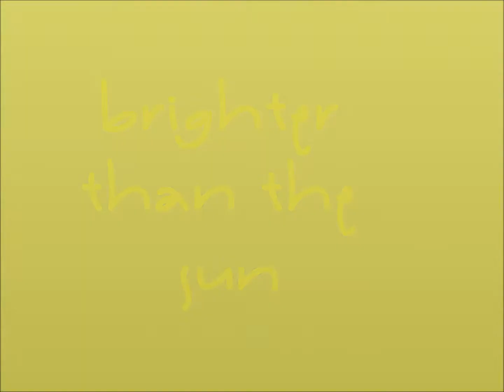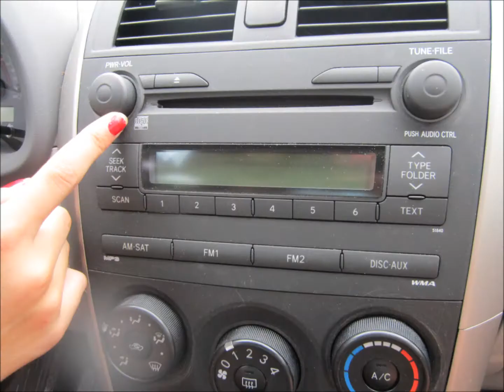Brighter than the sun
Stop motion by my friend Emily & i(: we took a total of about 741 pictures that day!!